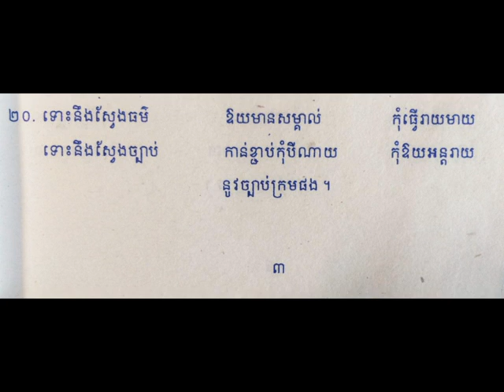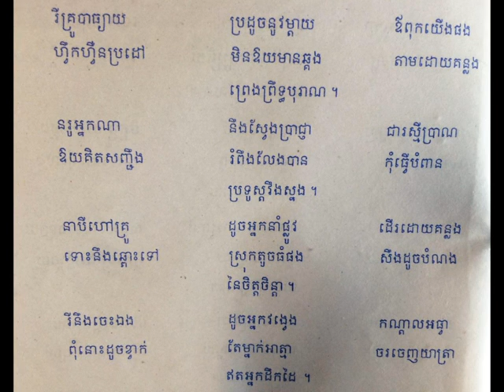ច្បាប់ក្រម វគ្គទី ៥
ច្បាប់ផ្សេងៗ ចម្លងពីសាស្រ្តាស្លឹករឹត  ព.ស. ២៥៤៧  គ.ស ២០០៣
ខ្ញុំជាកូនខ្មែរមួយរូបសូមយកច្បាប់ទាំងនេះជួយធ្វើការផ្សព្វផ្សាយបន្ថែមដើម្បីជាការអប់រំ។

សូមអគុណ